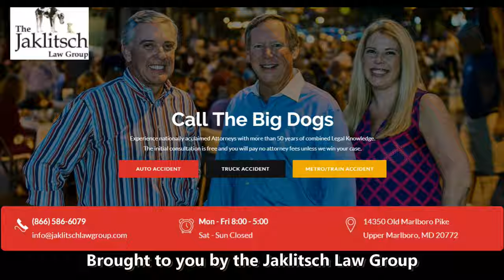Xavier Green Red Black scrimmage - Maryland Basketball 2021/22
Senior transfer Xavier Green talks about being a veteran guy and a new Terp. After the Red / Black scrimmage on 10/31/2021.